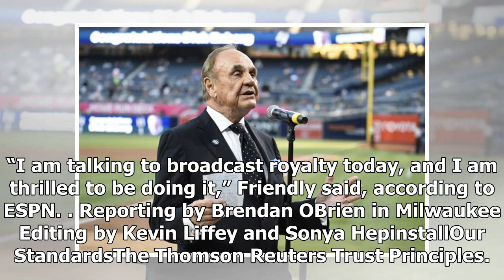TODAY NEWS - The US sports broadcaster dick enberg, 82, dies in san diego: media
TODAY NEWS - TODAY NEWS - The US sports broadcaster dick enberg, 82, dies in san diego: media

Reuters U.S. broadcaster Dick Enberg, who charmed sports fans with his “Oh My” declaration as he called some of the most memorable sporting events during the last five decades, died on Thursday, ESPN reported. He was 82. Enberg was found dead at his home in San Diego. His wife Barbara told the San Diego UnionTribune that her husband failed to catch a Thursday flight to Boston, where they were supposed to meet. “He was dressed with his bags packed at the door,” she said. “We think it was a heart ...